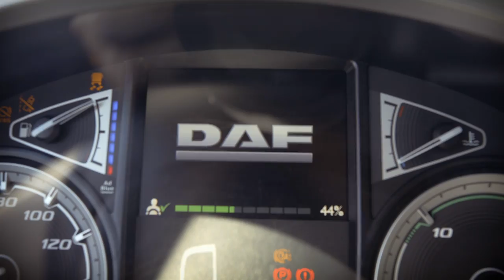Braca Crnomarkovic 20 godina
Spot naseg roadshow-a 2018 Godine